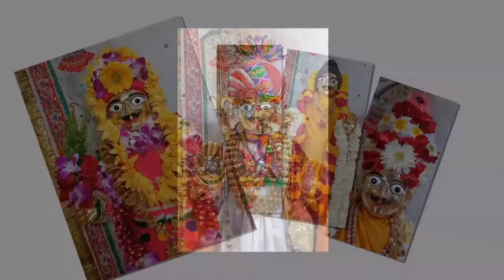Prarthana Swaminarayan Dhun 44 | પ્રાર્થના સ્વામિનારાયણ ધૂન ૪૪ | Sadhu Harigundasji Swami - Kundal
Track Name: Prarthana Swaminarayan Dhun 44
Guj. Track Name: પ્રાર્થના સ્વામિનારાયણ ધૂન ૪૪
Type: Dhun
Category: Streamed Dhun
Release Date: 19 Mar 2019
Singer Name:  Sadhu Harigundasji Swami - Kundaldham

Playlist Name: Prarthana Swaminarayan Dhun | પ્રાર્થના સ્વામિનારાયણ ધૂન | Gyanjivandasji Swami - Kundaldham